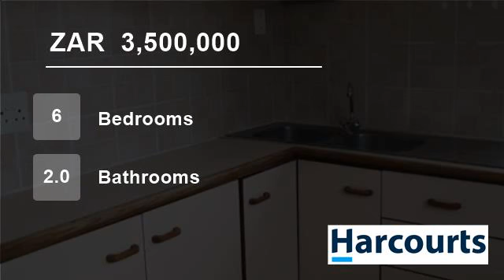6 Bedroom House For Sale in Pinelands, Cape Town, Western Cape, South Africa for ZAR 3,500,000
Sole Mandate.
Entrance hall to spacious lounge with fireplace.
Open plan dining room, large family room with fireplace with flow to thatched gazebo, built in braai and pool. Modern fitted kitchen plus laundry.
5 Bedrooms plus a study or 6th bedroom, 2 bathrooms (main en suite) and guest cloak.
BONUS: Separate self contained...